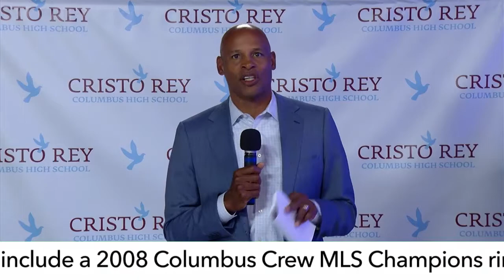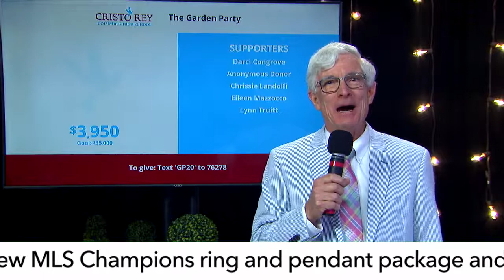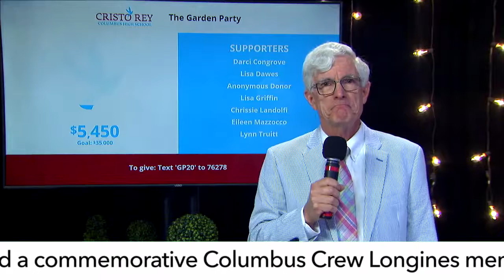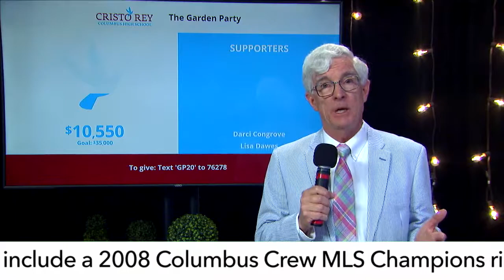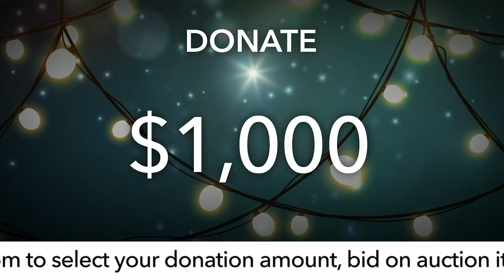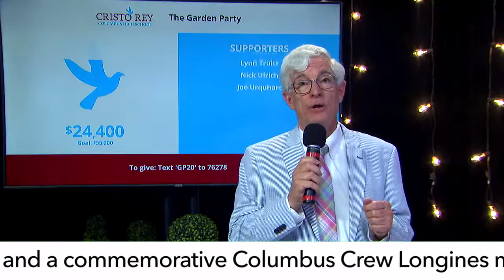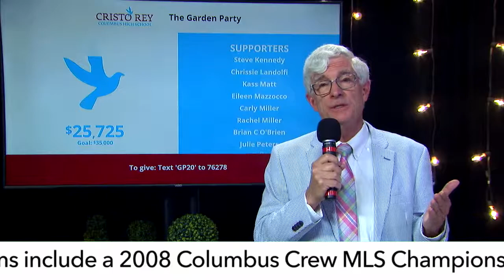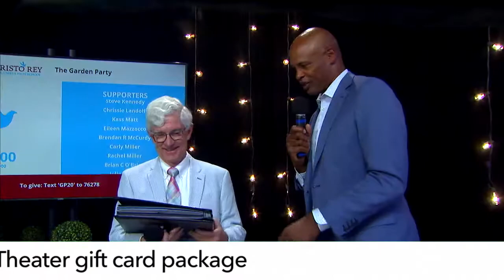The Garden Party 2020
The 2020 Garden Party was a wonderful success! We have provided you the chance to see a replay of this virtual event.